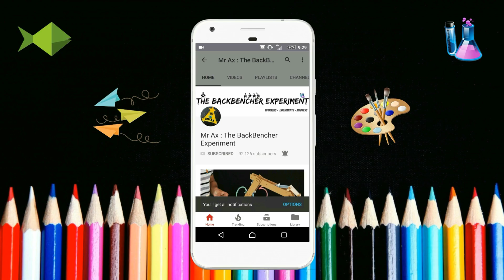How To Make Pinball Jackpot Game from Cardboard at Home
In this video I show you how to make Pinball Jackpot Game from cardboard, it's quite fun to play with.
You need:
Cardboard,Hot Gun,Glue Sticks,Ball and Rubber Band.

Some quick links to a few of the materials I used.

Glue Gun
Drill Machine
Glue Sticks
Food Colour

Like Facebook and instagram Page :)